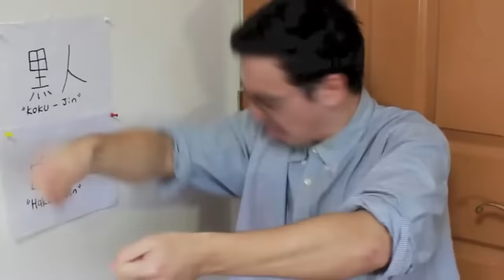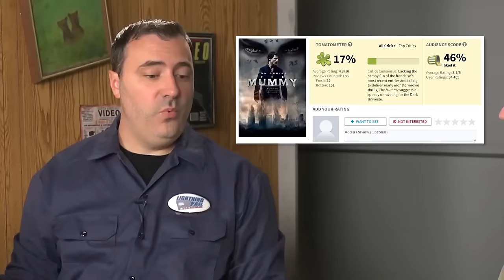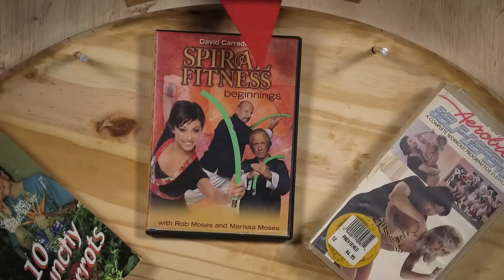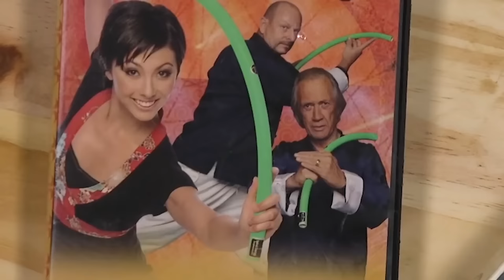RedLetterMedia vs Old People (Part 1)